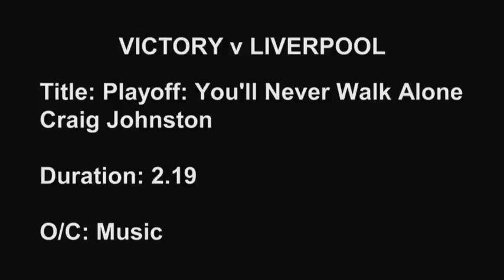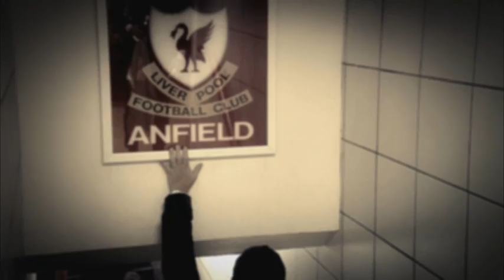You'll Never Walk Alone - Channel 7 Liverpool teaser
Produced for Channel 7 by Global Television.
Talent: Craig Johnston
Written & produced by: Andy Hoad
Directed by: Angus Millar & Andy Hoad
Edited by: Tim Hannah